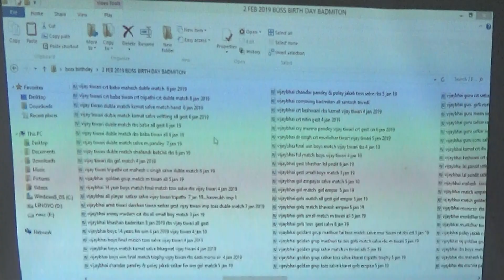vijaynarayan pandit boss birth day 2 feb 19 MLA Ganpatji Gaikwad bhashan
viajynarayan pandit boss birth day 2 feb 19 MLA Ganpatji Gaikwad bhashan